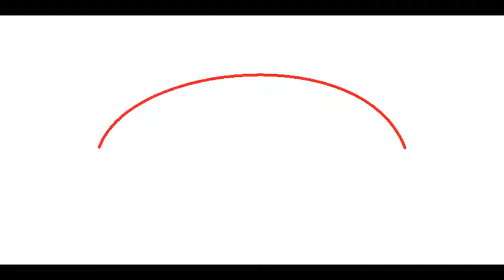paint tutorials ep 3: A rainbow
oh look theres a rainbow. Subsribe for more!